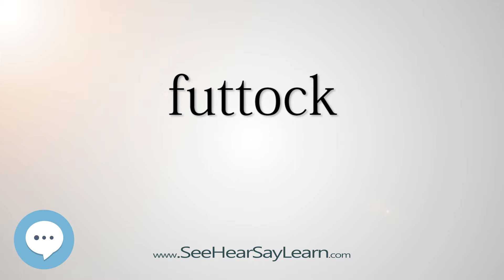futtock - Smart & Obscure English Words Defined 👁️🔊🗣🧠✅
Here's a video of some of the most obscure English words with definitions that will definitely make you sound smart (more smarter) if used properly.